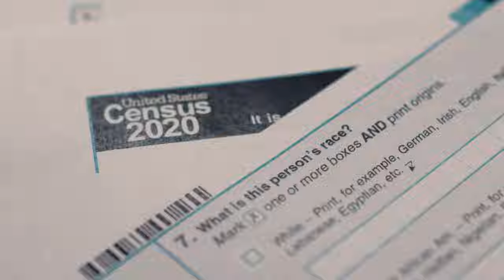Latino No Es Raza - PSA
Latino es más de viente  países y nacionalidades;
Latinos están llenos de amor;
Latinos son generaciones con raíces profundas
Los latinos son asiáticos, negros, blancos e indígenas.
Latino es cultura y etnicidad

Pero Latino no es una Raza; Hispano no es una raza.

Una propuesta federal amenaza con borrar a los afrolatinos, latinos indígenas y latinos asiáticos porque cambiaría a hispanos y latinos a una raza en el próximo censo.

Es hora de actuar  para detener esta propuesta

Ingresa a y toma acción contra esta amenaza ahora.